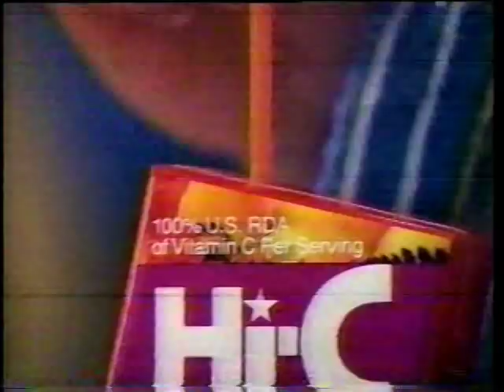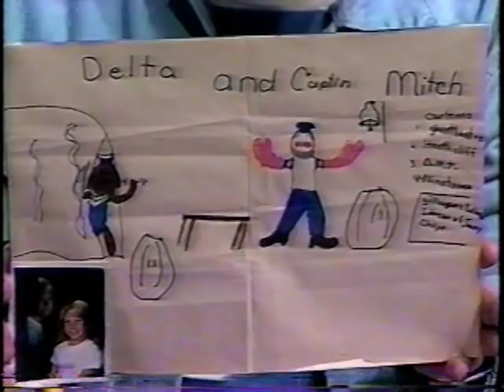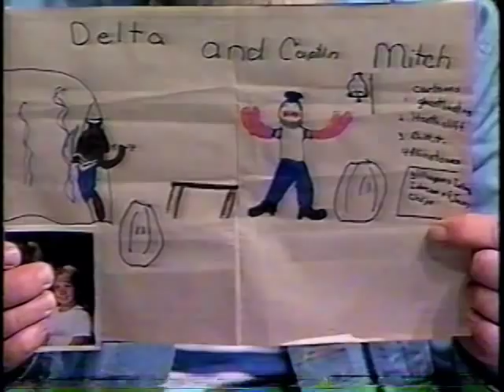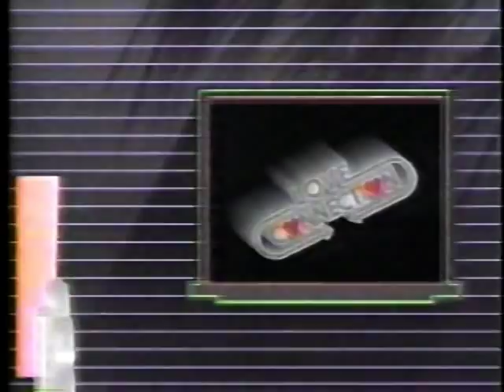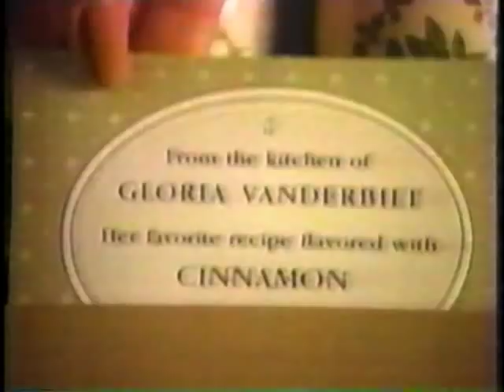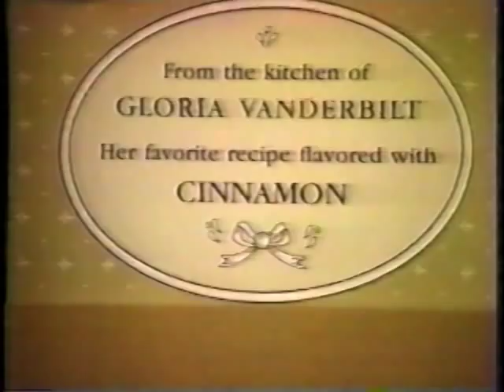80's Commercials Vol. 38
These commercials aired on KSCH in June of 1988 and the fall of 1986. Apologies for the poor quality in the first part.  Thanks to my cousin David for recording these.

1. Filmation "Ghostbusters" Commercial Bumper
2. M&M's (I guess this commercial was made to appeal exclusively to girls?)
3. The Highland Fling (Downtown Stockton, Ai!)
4. Promo for "The Sunshine Boys"
5. Captain Mitch and Delta Dog at IHOP (I have no idea what this show was.  I love the suspense of "Miss...Strawberry Pancake!")
6. Filmation "Ghostbusters" Commercial Bumpers
7. Apple Jacks (I have never tried these.  And I think it's going to stay that way)
8. Hi-C (I have this in another volume, but here it is again.  It's awesome!)
9. Promo for "Super Friends"
10. Captain Mitch and Delta Dog (An old sea captain showing episodes of "Gilligan's Island" and "I Dream of Jeannie"?  Awesome!)
11. Filmation "Ghostbusters" Commercial Bumper
12. Vogue Interior Design Center
 (Commercials starting here aired on KRON in the fall of 1986)
13. Mission Boulevard Lincoln Mercury
14. Promo for "Love Connection"
15. Promo for "Jeopardy!"
16. Gloria Vanderbilt Spice Jar Collection from The Franklin Mint (Such a cheesy infomercial!)
17. "Martial Arts Theater" Commercial Bumper
18. MRC Tamiya R/C Model Kits (Think of how sad that guy must feel, being shot down all the time by his son for buying the wrong brand model kit!)
19. Fremont Ford